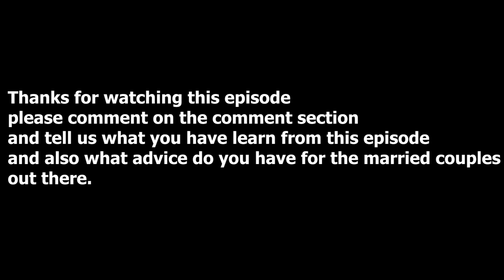love & Jealousy _Episode 3